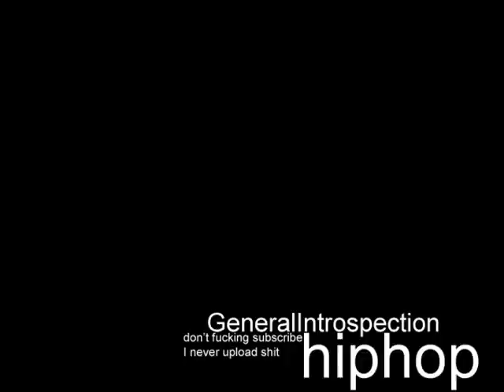Hip Hop Vol. 1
Comment or pm me if you want to know a song name,if you don't have a YT account; tough shit or spend 30 seconds making one.
This will be lucky to reach 100 views so I'll be fucked if I'm listing all the tracks in this.